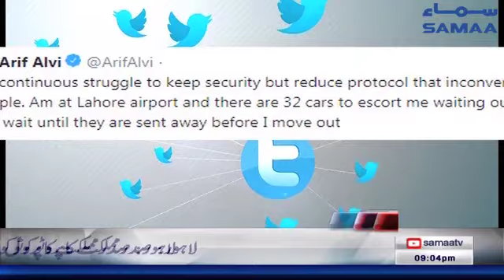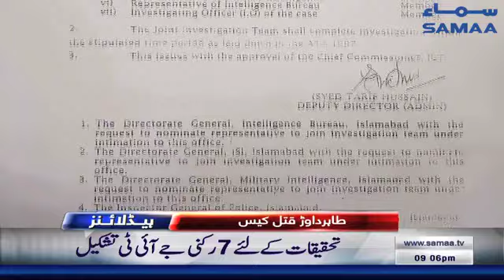Samaa Headlines - 9PM - 16 November 2018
➤ نیب حوالات میں ملزمان کو تشدد کا نشانہ بنایا جاتا ہے ، مجاہد کامران کا تہلکہ خیز انکشاف
➤ جو حالات کے مطابق یو ٹرن نہ لے وہ لیڈر ہی نہیں ، عمران خان